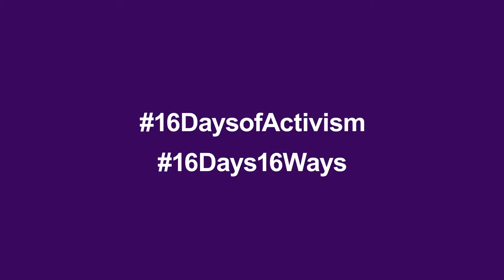Jale Dizdarli Erguden: Acknowledging gender-based violence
Lawyer Jale Dizdarli Erguden talks about why we must acknowledge the existence of gender-based violence in Cyprus and what we can do to change this.
This is part of the of the 16 Days Campaign to end gender-based violence.